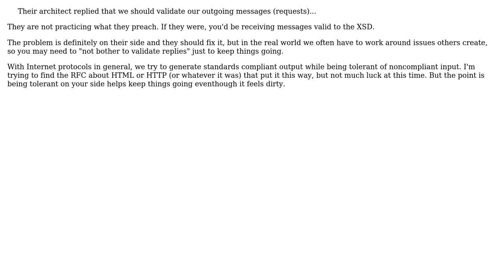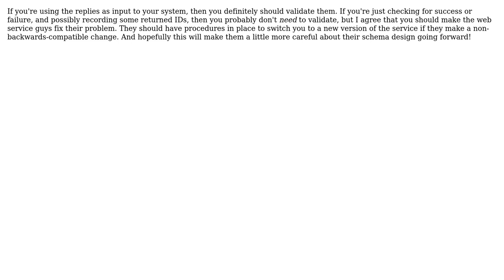Software Engineering: Architecture: Should I schema validate incoming reply messages?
With thanks & praise to God, and with thanks to the many people who have made this project possible! | Content (except music & images) licensed under CC BY-SA | Music | Images & others | With thanks to user Vladislav Rastrusny user TMN user kojiro user Dan Armstrong and the Stack Exchange Network Trademarks are property of their respective owners. You are responsible for your own actions.